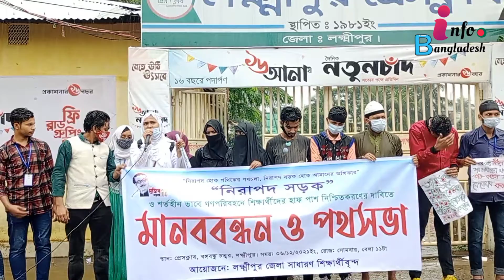হাফ পাশ, সড়ক প্রশস্তকরণ ও কয়েক দফা দাবি কার্যকর চান লক্ষ্মীপুরের শিক্ষার্থীরা